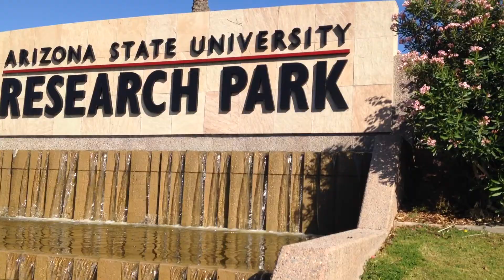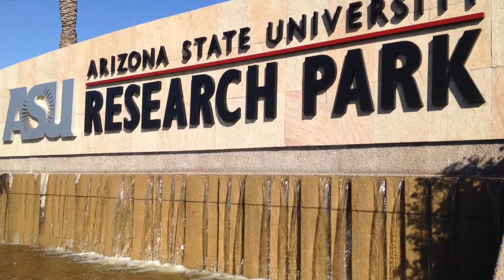ASU-Arizona State University Research Park water fountain in Tempe AZ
Water fountains of Arizona